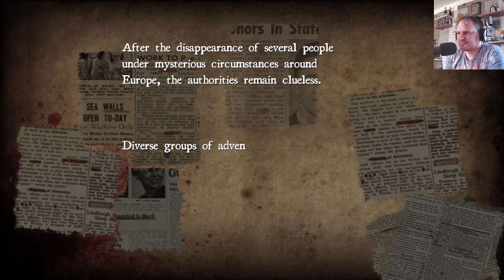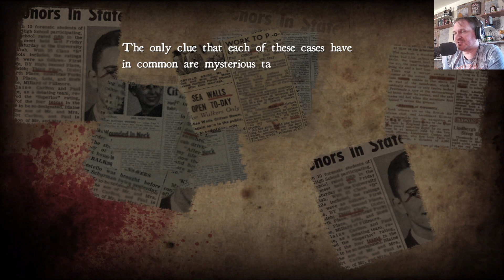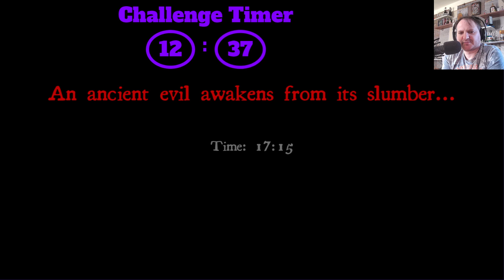Challenge Test White Noise Online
White Noise Online
Test für den Challenge Stream